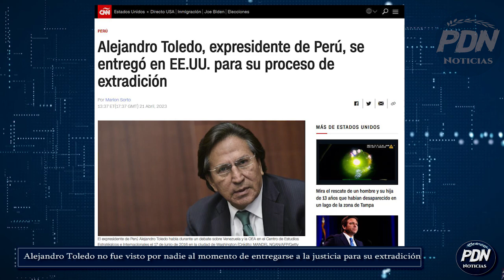¡A ESCONDIDAS! TOLEDO NO FUE VISTO POR NADIE AL MOMENTO DE ENTREGARSE A LA JUSTICIA en EE.UU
Alejandro Toledo no fue visto por nadie al momento de entregarse a la Justicia de Estados Unidos para su extradicion al Perú.

Alejandro Toledo se entrega a la justicia, segun informaron medio
Segun CNN, el xpresidente de Perú Alejandro Toledo se entregó este viernes a las autoridades federales estadounidenses para enfrentar su proceso de extradición, informó a CNN la Corte de Distrito del Norte de California